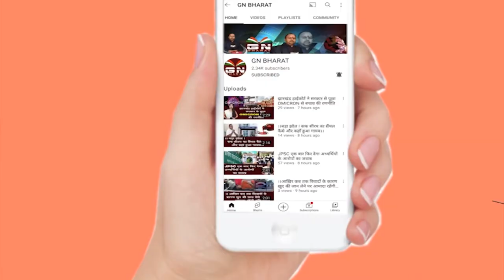गुमला जेल में शराब पार्टी करने के केस में जेलर सहित 4 सस्पेंड